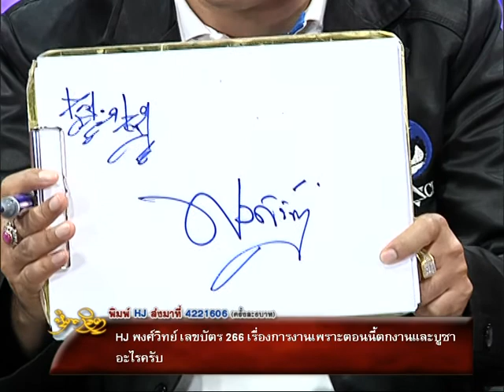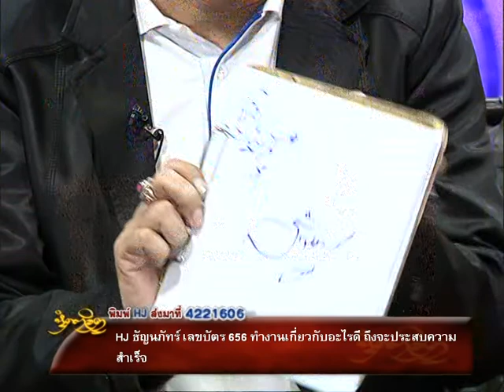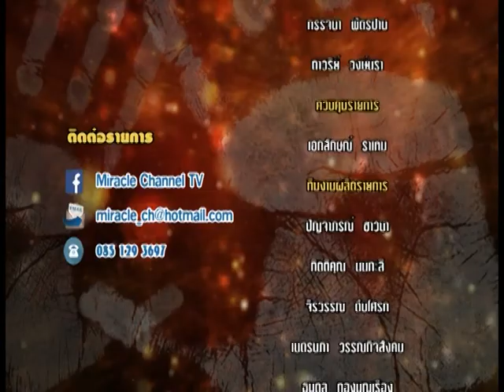รายการหัตถจิต | 05/01/60 | EP 4/4